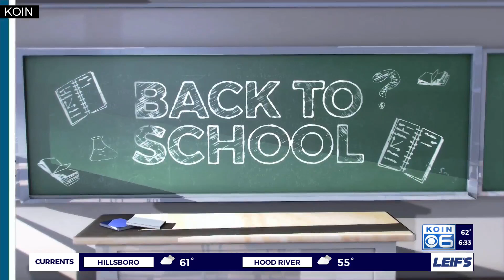Tigard-Tualatin students return for first week of school